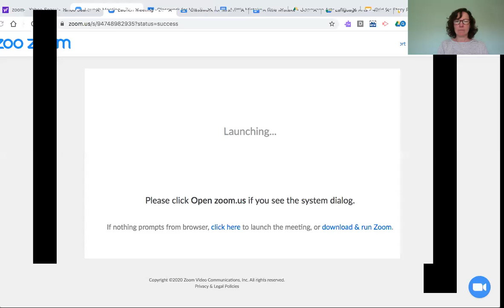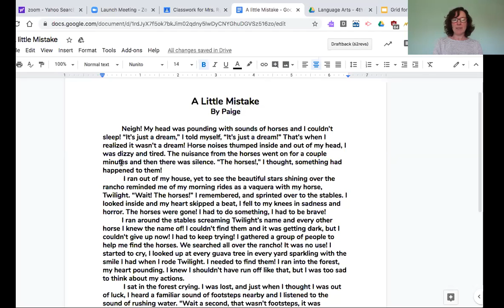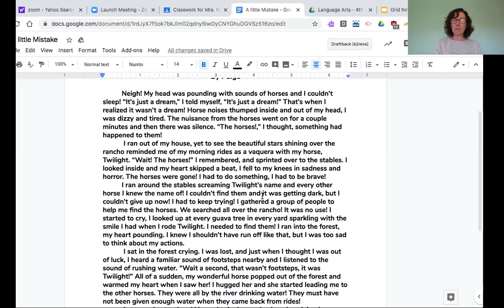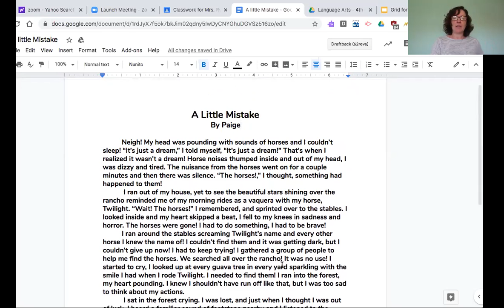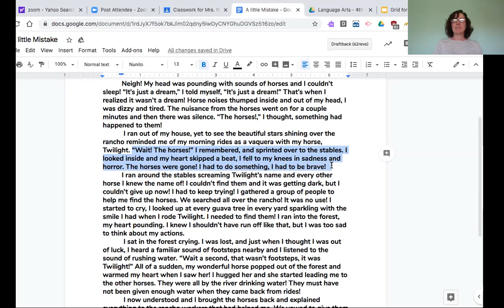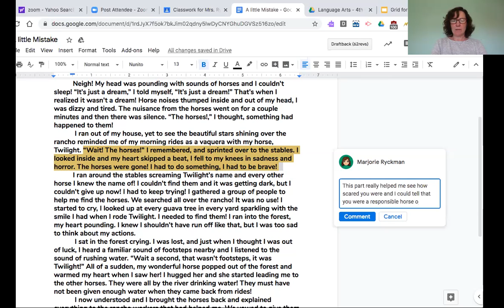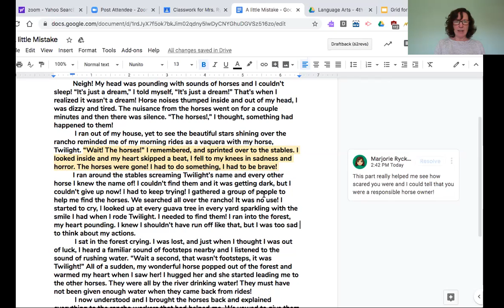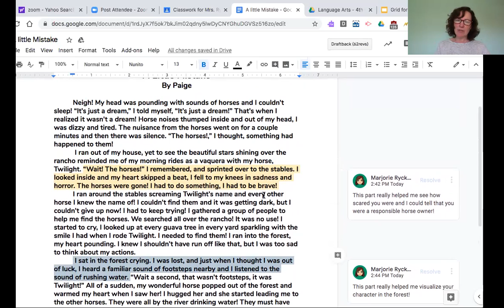Writing a Comment in Google Docs